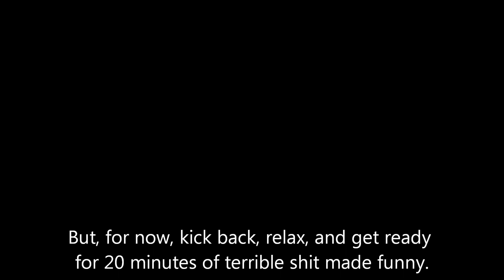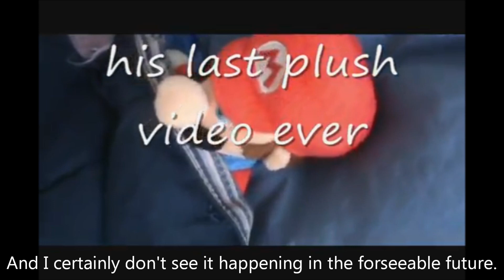F14M3RZ -- BanjoKazooiePlush's "revenge of twitch (3D)" - PART I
In our two-part, half-hour epic, we riff BanjoKazooiePlush's "final" plush video. Brace yourself.